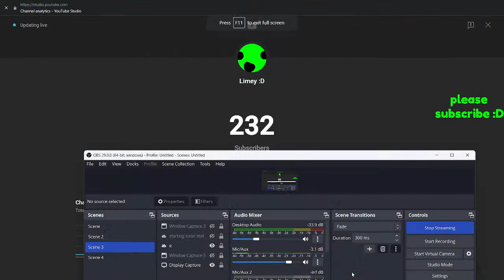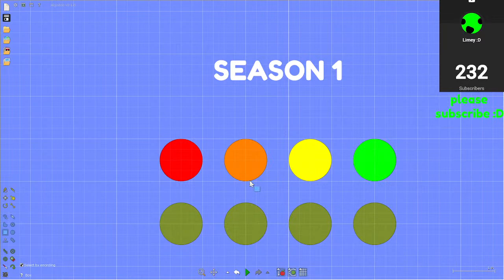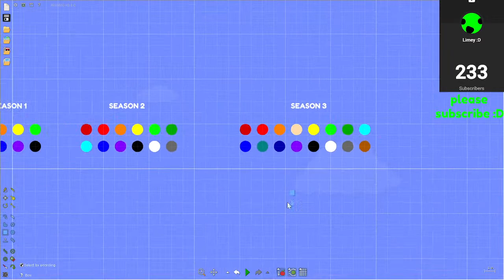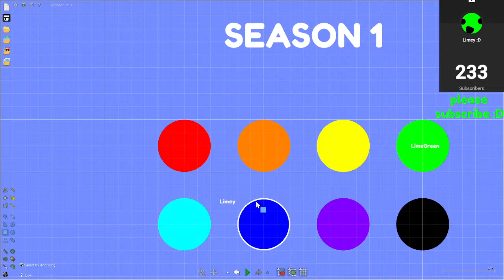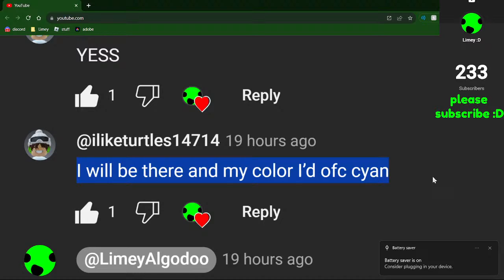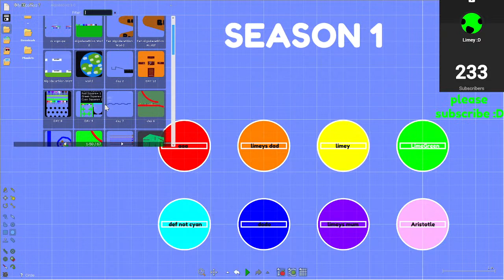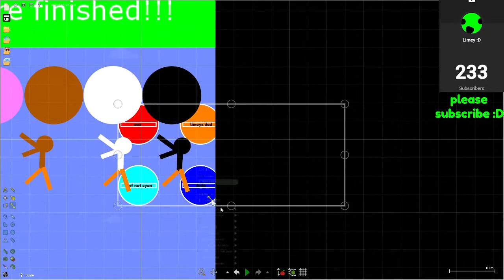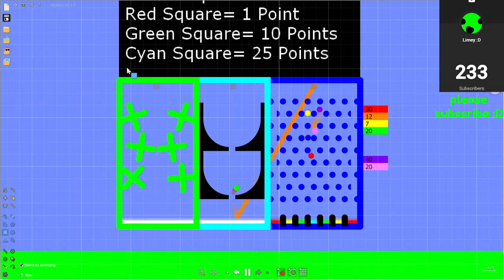live fan algodecathlon season 1-3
Ok Colors
Season 1:
Red
Orange
Yellow
Lime
Cyan
Blue
Purple
Black
Season 2:
Maroon
Red
Orange
Yellow
Lime
Green
Cyan
Blue
Purple
Black
White
Grey
Season 3:
Maroon
Red
Orange
Tan
Yellow
Lime
Green
Cyan
Blue
Navy
Purple
Black
White
Grey